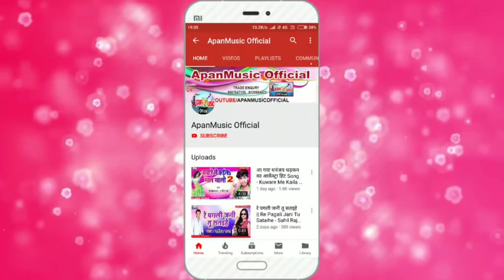ये गाना सुनते ही आँख से आंसू आ जायेगा || Gori Tohare Karan Jinda las Bhaini || Rishi Raj Bhojpuri ,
Singer :- Rishi_Raj_Bhojpuri Prem_Dilwala

Lyrics :-